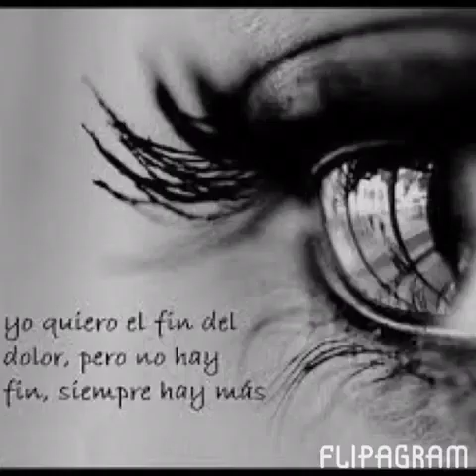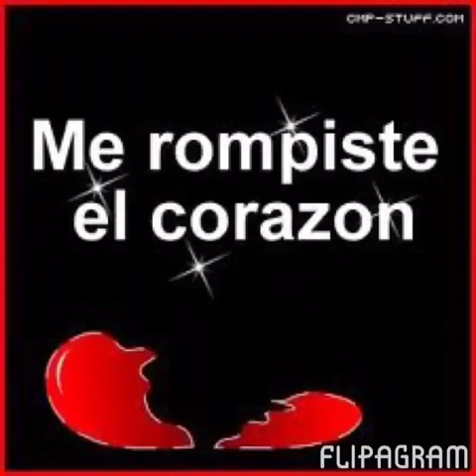Cumbia soledad-Conjunto mar azul